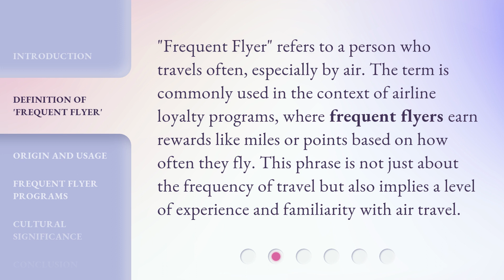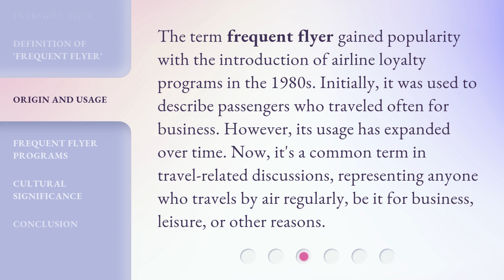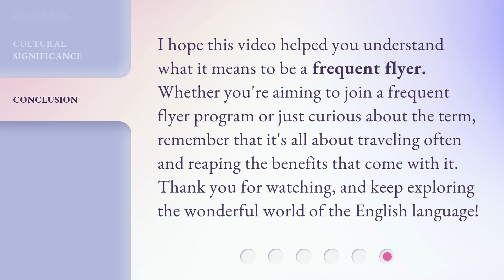Frequent Flyer: Understanding the Phrase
Frequent Flyer: Decoding the Catchy Phrase • Unlock the secrets behind the popular phrase 'Frequent Flyer' and discover how it revolutionizes travel experiences. Join us as we delve into the world of frequent flyers and explore the perks, benefits, and tips for becoming one. Don't miss out on this captivating journey!

00:00 • Introduction - Frequent Flyer: Understanding the Phrase
00:30 • Definition of 'Frequent Flyer'
00:57 • Origin and Usage
01:28 • Frequent Flyer Programs
01:51 • Cultural Significance